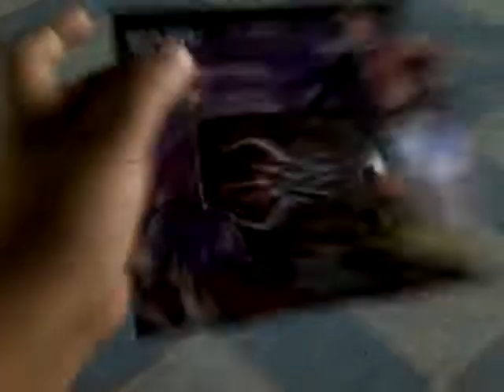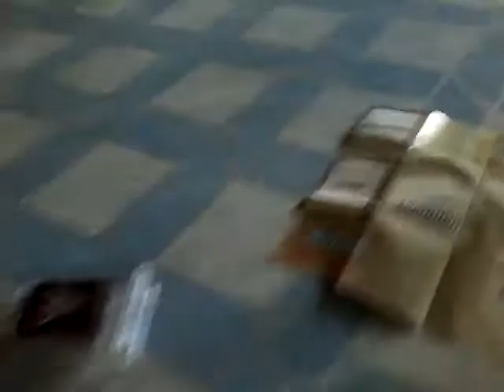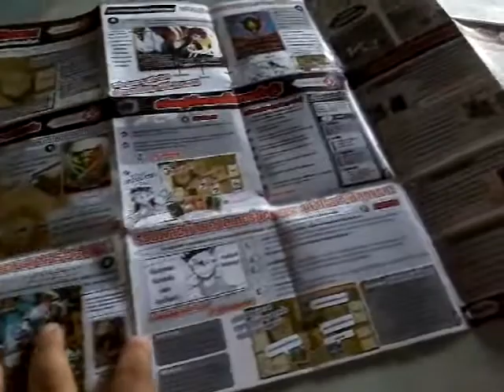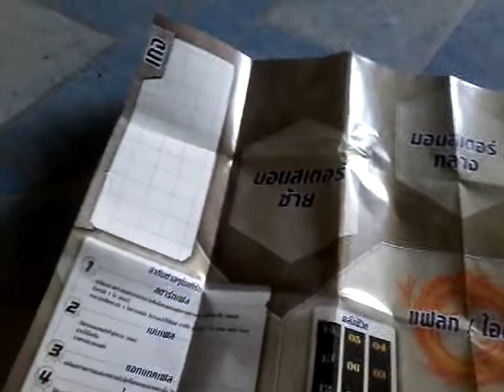บัดดีไฟท์DDD